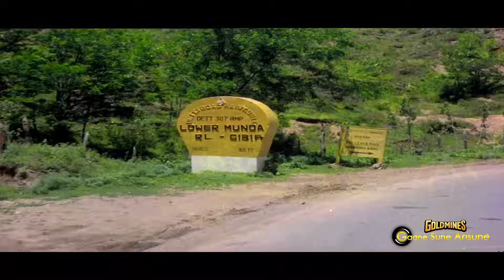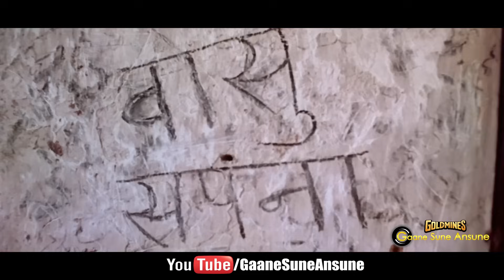Anand Bakshi Ke Zabardast Top 10 Superhit Gaane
Tracks:-
00:24 Chitthi Aayi Hai (Naam)
07:17 Aaja Teri Yaad Aayi (Charas)
12:30 Aadmi Musafir Hai Aata Hai Jata Hai (I) (Apnapan)
16:42 Ab Aan Milo Sajna (Aan Milo Sajna)
21:30 Hum Toh Tere Aashiq Hai (Farz)
27:11 Solah Baras Ki Baali Umar (Ek Duuje Ke Liye)
32:28 Zindagi Ke Safar Mein Guzar Jaate (Aap Ki Kasam)
39:07 Gulabi Aankhen Jo Teri Dekhi (The Train)
42:20 Aane Se Uske Aaye Bahar (II) (Jeene Ki Raah)
45:50 Kaali Zulfen Gore Gaal (Pratikar)

Anand Bakshi (21 July 1930 – 30 March 2002) was an Indian poet and lyricist. He was nominated for the Filmfare award for Best lyricist a total of 40 times, resulting in 4 wins. He was born in Rawalpindi, now in Pakistan, in 1930 he came to Hindi films to make a name for himself in writing and singing but ended up becoming more successful in writing lyrics. He got his first time singing in a film was in Mom Ki Gudiya(1972). The first song he sang was a duet “Baaghon mein bahaar aayi hothon pe pukaar aayi”, along with Lata Mangeshkar for music composed by Laxmikant Pyarelal

Log on to Youtube and tune in to Goldmines Gaane Sune Ansune to listen your all time favourites, any time, any day.